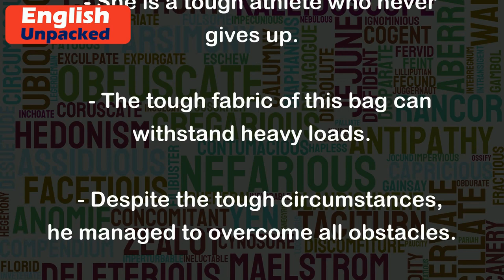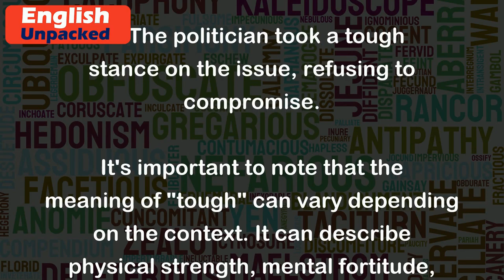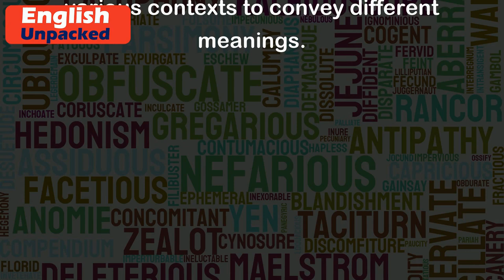Tough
The word "tough" is an adjective in English that has multiple meanings and uses. It can describe something that is strong, difficult, resilient, or stubborn. Let's explore each meaning in more detail with examples:
1. Strong or resilient:
   - She is a tough athlete who never gives up.
   - The tough fabric of this bag can withstand heavy loads.
   - Despite the tough circumstances, he managed to overcome all obstacles.
2. Difficult or challenging:
   - The exam was tough, but I studied hard and got a good grade.
   - Learning a new language can be tough, but with practice, it becomes easier.
   - It was a tough decision to make, but I finally chose the best option.
3. Stubborn or unyielding:
   - He is a tough negotiator who always gets what he wants.
   - The tough boss expects high-quality work from his employees.
   - The politician took a tough stance on the issue, refusing to compromise.
It's important to note that the meaning of "tough" can vary depending on the context. It can describe physical strength, mental fortitude, or the level of difficulty in a situation. Understanding the context will help you determine the correct interpretation of the word.
Additionally, "tough" can also be used as a noun to refer to a person who is strong or resilient:
- She is a tough, someone you don't want to mess with.
In summary, "tough" is a versatile adjective that can describe strength, difficulty, resilience, or stubbornness. It is commonly used in various contexts to convey different meanings.